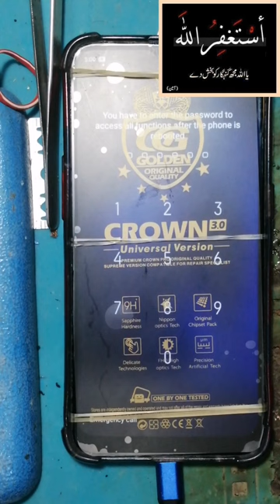BROKEN OPPO A12 DISPLAY FOLDER REPLACEMENT YOUTUBE ALI SHER COMMUNICATION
OPPO A12 DISPLAY FOLDER REPLACEMENT

,''''''Hello friends,,,, i m mobile phones repairing expert so please watching my tutorial videos tips and tricks and techniques and much more ,you are very easy learning mobile phones repairing. please you must subscribe my YouTube channel'''''.*THANKS*

 __/LINKS\_

(ALI SHER COMMUNICATION)